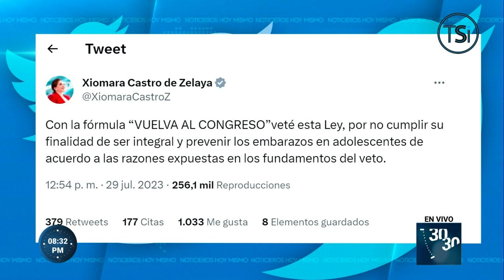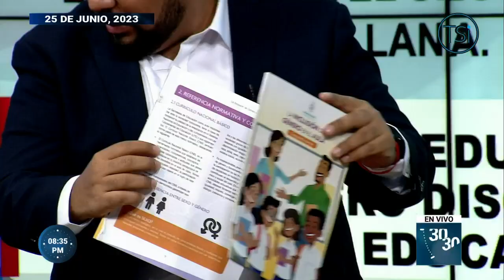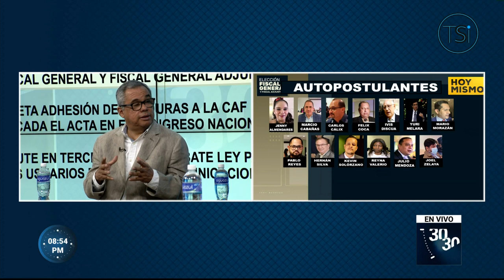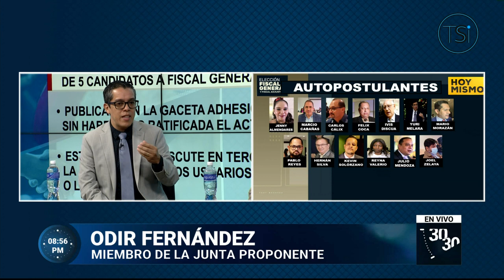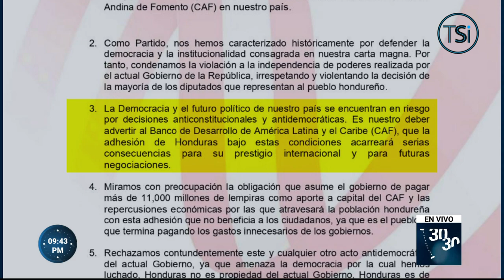30/30 - 30 de Julio